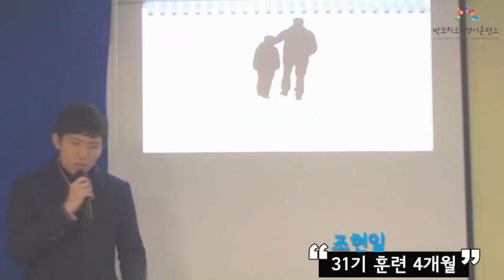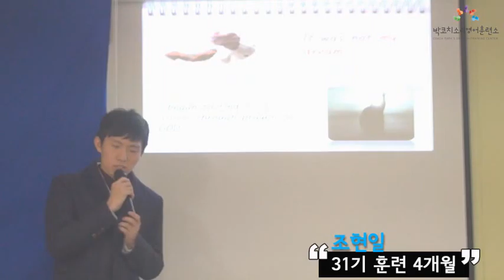[박코치, 영어회화인강, 소리영어] 강남역 박코치어학원 단기 집중 국내 어학연수 31기 조현일 6개월의 변화과정 - 훈련 4개월 후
강남역 박코치어학원
단기 집중 국내 어학연수 31기 조현일 6개월의 변화과정 - 훈련 4개월 후